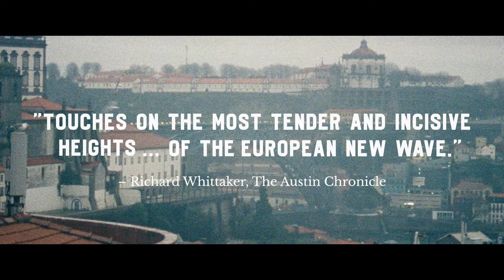Porto – Anton Yelchin – Official U.S. Trailer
Now on Digital, Blu-ray and DVD

Jake (Anton Yelchin) and Mati (Lucie Lucas) are two expats who experience a brief but intimate connection in the ancient Portuguese city of Porto. He's an American loner exiled from his family. She’s a student from France embroiled in an affair with one of her professors. After spotting each other from a distance at an archeological site and then again at a train station and a café, Jake works up the courage to approach Mati and they embark on a night of carefree intimacy. This romantic encounter is viewed from years later, both characters still haunted by the powerful connection they shared. Using a mix of film stocks and art direction that evokes a bygone era of European cinema, Porto delivers a cinematic form of saudade – a Portuguese word that describes an emotional state of nostalgic longing for a person or place that one has loved.